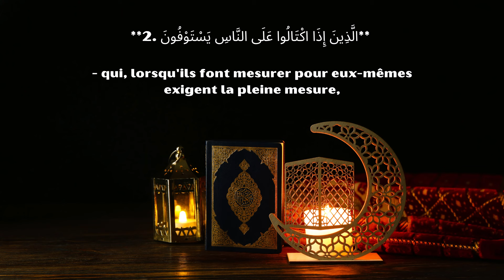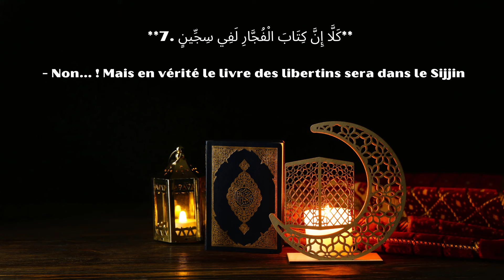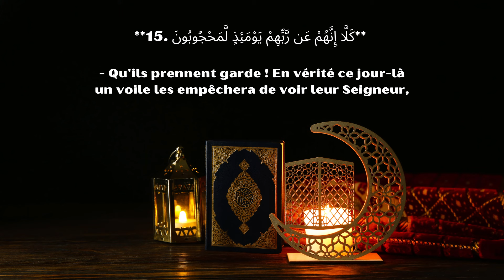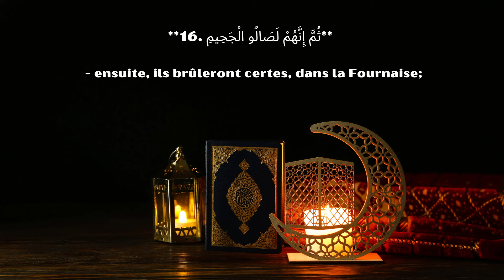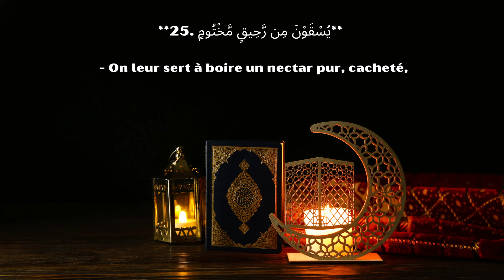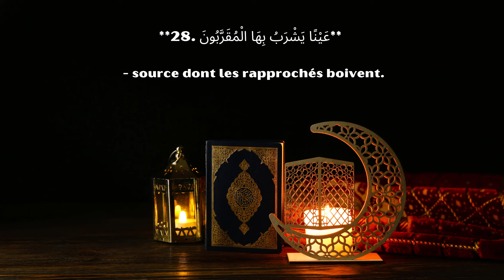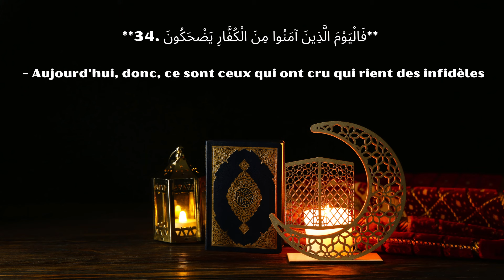Recitation de la sourate AL-MUTAFFIFIN | Lecture du Coran Arabe et Traduction Française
« Pour interagir davantage et obtenir des réponses plus rapides, découvrez nos niveaux de souscription en bas de la vidéo. » Votre soutien est précieux et me permet de continuer à créer pour vous.

Sourate 83 : Al-Mutaffifin
Titre vidéo : Sourate Al-Mutaffifin | Lecture Arabe et Traduction Française
Description :
Sourate Al-Mutaffifin condamne ceux qui trichent dans les mesures et transactions, rappelant l'importance de la justice et de l'honnêteté. Une sourate puissante sur les responsabilités morales, récitée en arabe et en français.

Le Coran en Arabe-Français, récité par Ahmad Al-Shalabi et traduit par Youssouf Leclerc.